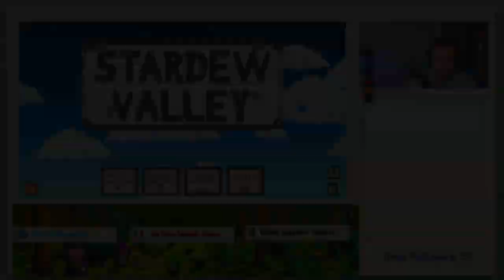STARDEW VALLEY EXPANDED EP.16 - CONOCIENDO EN PROFUNDIDAD A SOPHIA - STARDEW VALLEY CON MODS ESPAÑOL